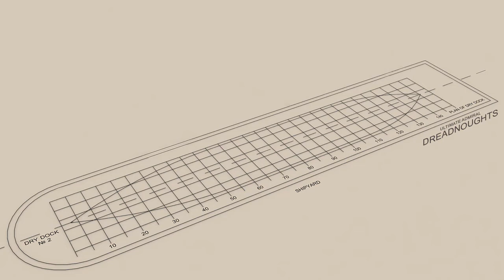Ultimate Admiral: Dreadnoughts on Steam Trailer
Ultimate Admiral: Dreadnoughts aims to be the first game of its kind - a true naval warfare game - which offers a unique opportunity to design and build countless variations of realistic looking warships combined with an extremely in-depth and realistic combat model. We are absolutely excited with what we are making and we hope everyone who is interested about the dreadnought era and naval warfare, will join our ambitious project and support us.